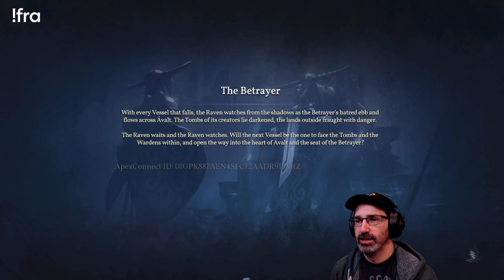Let's Play Ravenbound w/ Bog Otter ► Episode 9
Bog Otter's first playthrough of Ravenbound broadcasted live on Twitch. Watch Bog Otter from 11am-4pm most days over